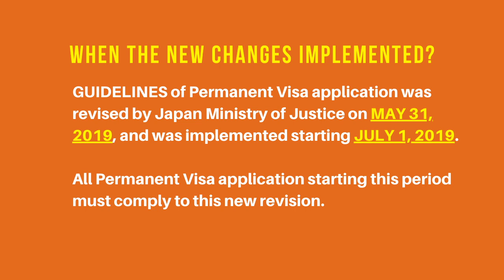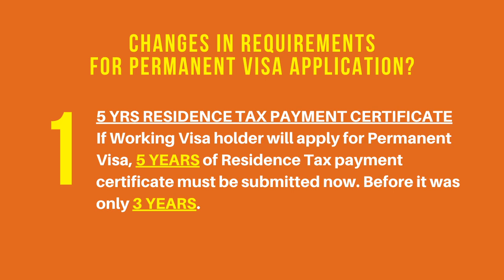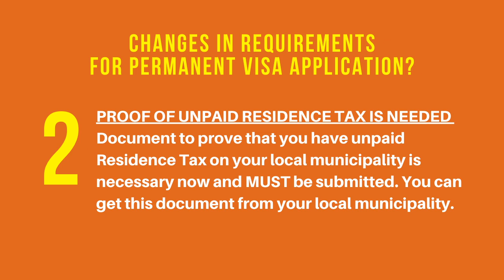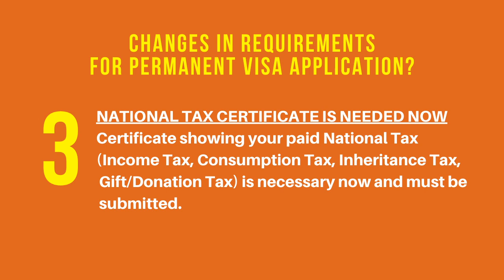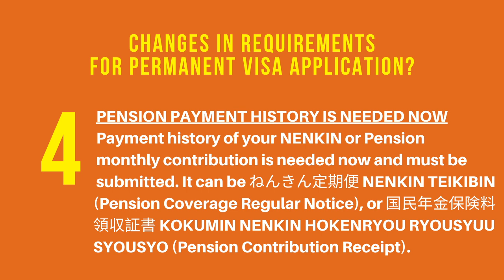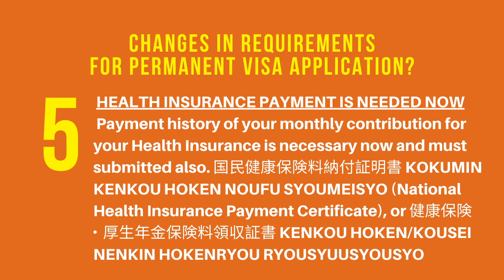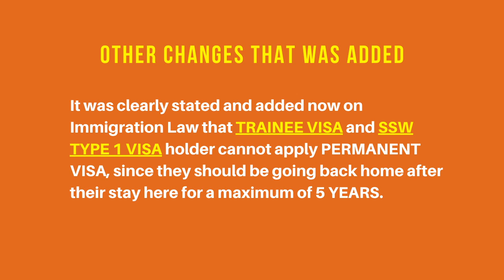What are the new changes added in Permanent Visa application in Japan?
Last year 2019, Japan Ministry of Justice make a revision of their guidelines for Permanent Visa application here in Japan and implemented starting JULY 1, 2019.

Details of this revision is discussed in this video. You will know here what are the new requirements for Permanent Visa application was added. Watch it until the end.